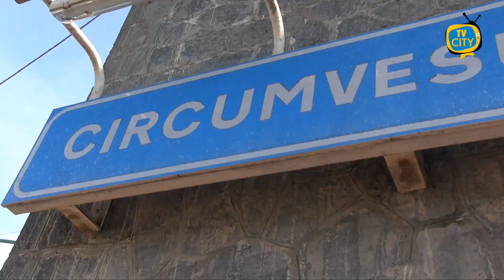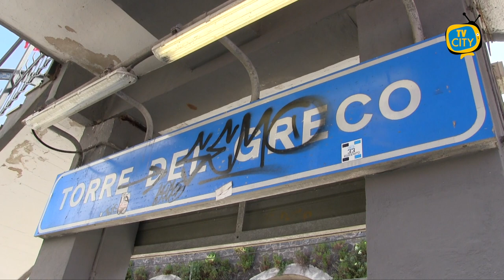Caos Circum, l'ira dei cittadini torresi: "E' inaudito" - INTERVISTE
Disagi, criticità e rabbia. Cresce il malumore dei cittadini di Torre del Greco a pochi giorni dall'entrata in vigore del nuovo piano Circum approvato dal Consorzio EAV, e che vede penalizzata la fermata delle corse dirette non solo verso la penisola sorrentina, ma anche a Castellammare di Stabia e Pompei sull'intero territorio.

Un provvedimento, quello a firma del Presidente Umberto de Gregorio che evidentemente mortifica la quarta città della Campania, costringendo l'utenza ad un obbligato interscambio a Torre Annunziata.

Abbiamo così ascoltato ai nostri microfoni, la voce diretta dei nostri cittadini, raccogliendone le opinioni e le difficoltà.